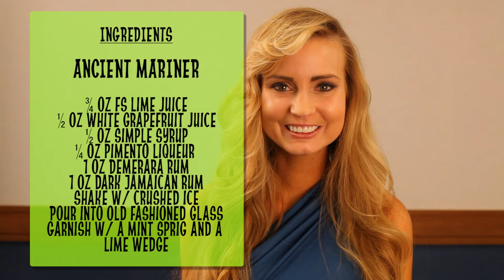WAPABD - E27 - at Animate Miami with Jessica DiCicco & Olivia Olson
What Are Pat And Billy Drinking? The Web Series
Featuring Special Guests: "Adventure Time" Voice Actors - Jessica DiCicco & Olivia Olson

Follow the Web Series adventures of two cocktail enthusiasts, Pat and Billy, along with their shaker girl Amber, as they interview guests and drink their way through everything.